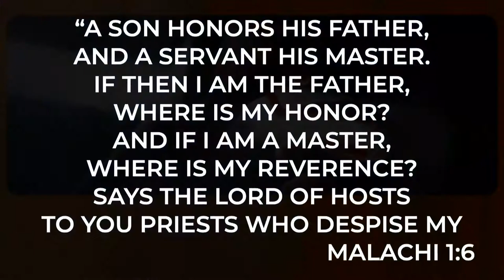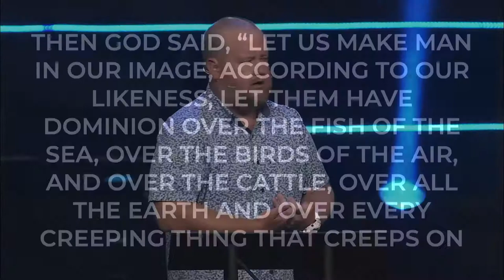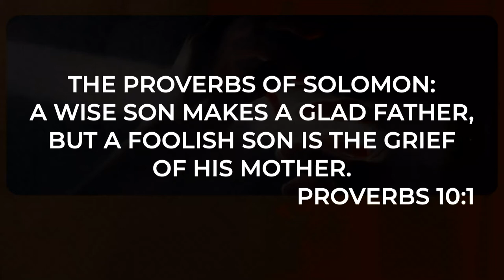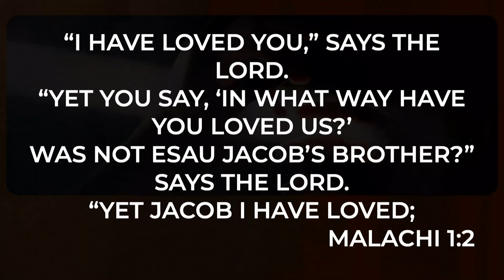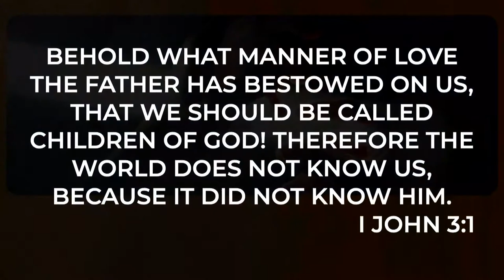A Fatherless Generation | Ronnie Phillips